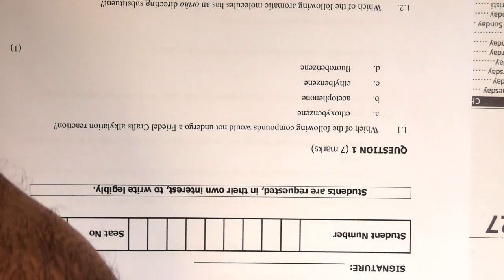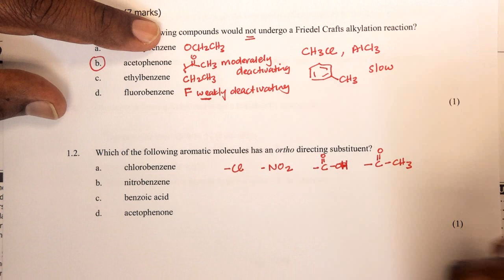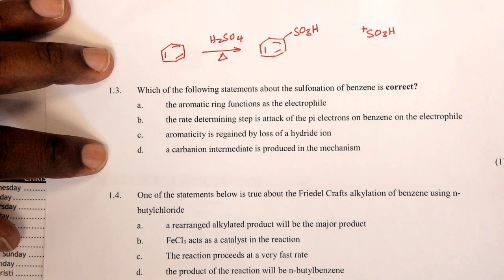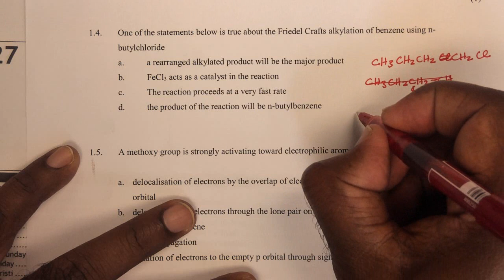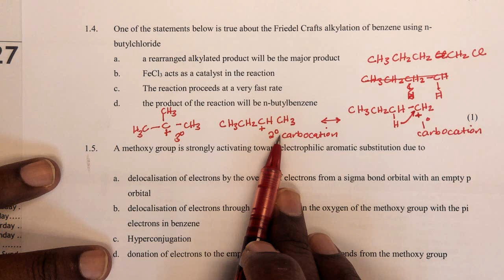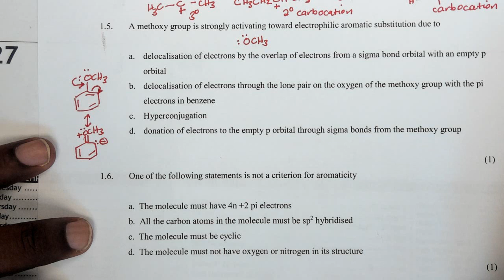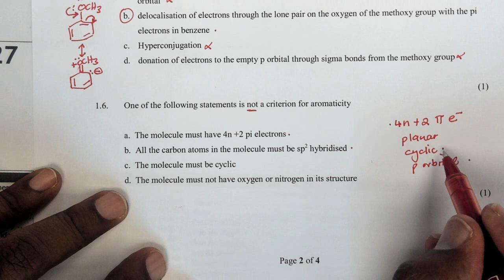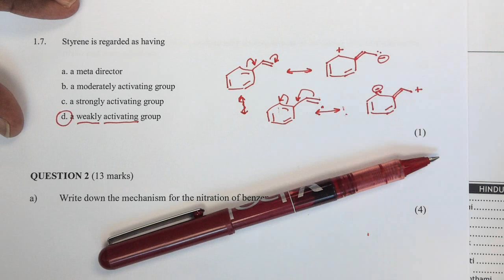Test review Part 1. MCQ questions on aromaticity.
This video reviews the MCQ questions in a test covering aromaticity at level 2.